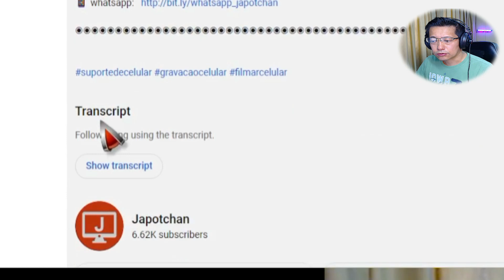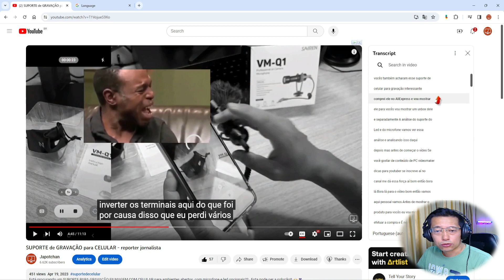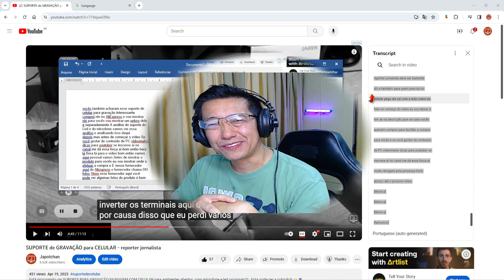Como Copiar Baixar Legenda de vídeos do Youtube (atualizado)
No vídeo de hoje mostraremos como copiar pegar legendas (transcrições) de qualquer vídeos do Youtube!!

Antes aparecia nos 3 pontinhos a opção “Show transcript”, em meados de Agosto/2023 o Youtube por algum motivo removeu esta opção, assim muitos usuários não sabem mais onde ver as legendas.

Neste vídeo mostraremos pra você!! 🙌👍

Bora conferir??

E se vc curtir conteúdo de 💻PC/INFORMÁTICA, 🎥VIDEOMAKER, dicas para 🤩YOUTUBERS, 12REVIEW de produtos, eu te CONVIDO a se juntar a nossa comunidade!! Vc será muito bem-vindo...!!

✅ MEU SETUP ✅

✴️ RAM T-Force Vulcan 16GB (2x8) DDR4 2666Mhz
✴️ SSD 240Gb m.2 nvme - WD Green
✴️ HD 1Tb 7200 rpm - Toshiba
✴️ PLACA MÃE H410M-E
✴️ GABINETE Pichau Sirius Preto - PG-SUR-BL01:
✴️ FONTE Pichau NIDUS 500W
✴️ MONITOR Samsung Odyssey G30 24" 144Hz
✴️ MOUSE Razer Deathadder Essential
✴️ MICROFONE Blue Yeti